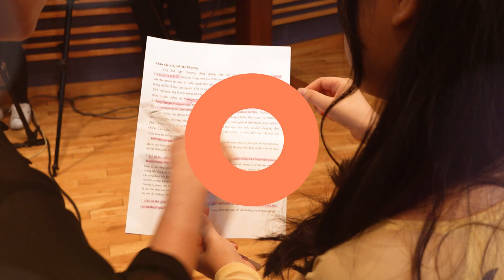Đạo diễn Kiki Trần chia sẻ về busking show đầu tiên được quay tại Hàn Quốc, 강원도에서 열린 베트남 가수들의 버스킹쇼🎹🎤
[Busking show “Xin chào Hàn Quốc, Xin chào Gangwon-do” đưa âm nhạc Việt cất lên trên đất Hàn]

Anh Trần Đình Vân Trình, hay còn gọi là Kiki Trần, là Giám đốc của công ty Xin Chào Entertainment và là tổng đạo diễn của loạt chương trình “Xin chào Live Music”. Đây là một sê-ri các chương trình âm nhạc, biểu diễn đường phố (busking show), biểu diễn phòng trà và lễ hội âm nhạc được công ty Xin Chào Entertainment thực hiện. Chương trình đưa các nghệ sĩ Việt Nam và nước ngoài biểu diễn tại các thành phố trong và ngoài nước với các phiên bản “Xin chào+tên địa danh” tại các địa điểm khác nhau.
Chương trình “Xin chào Hàn Quốc, Xin chào Gangwon-do” là busking show do “Xin chào Live Music” phối hợp với Tổng cục Du lịch Hàn Quốc (KTO) thực hiện. Chương trình được ghi hình tại tỉnh Gangwon của Hàn Quốc, bao gồm hai tập và 5 nghệ sĩ tham gia mỗi tập.

Busking show này có ý nghĩa quảng bá du lịch Hàn Quốc và chứng minh tài năng âm nhạc của các nghệ sỹ Việt Nam. Bên cạnh đó, có thể nói việc sản xuất chương trình như một “sứ mệnh” để chứng minh trình độ và sự chuyên nghiệp của đội ngũ Việt Nam trong việc sản xuất một chương trình hợp tác quốc tế.

▶Trang web của Chương trình tiếng Việt, KBS WORLD

코로나 방역수칙을 준수하며 촬영을 진행하였습니다.
Chúng tôi đã tuân thủ nguyên tắc phòng dịch trong quá trình quay hình.

Tất cả những hành vi tự ý sao chép, đăng tải, phát tán nội dung chưa có sự đồng ý của KBS sẽ bị coi là vi phạm bản quyền và bị xử lý theo quy định của pháp luật.